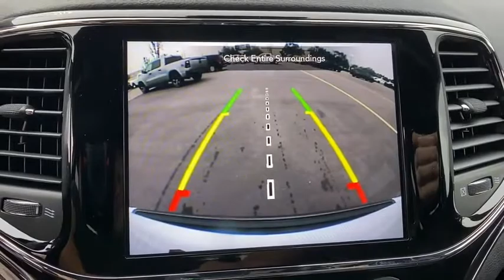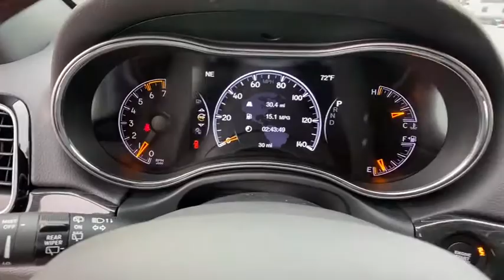2021 Jeep Grand Cherokee Orlando, Deltona, Sanford, Oviedo, Winter Park, FL C534266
2021 Jeep Grand Cherokee Trailhawk - Stock#: C534266 - VIN#: 1C4RJFLT8MC534266